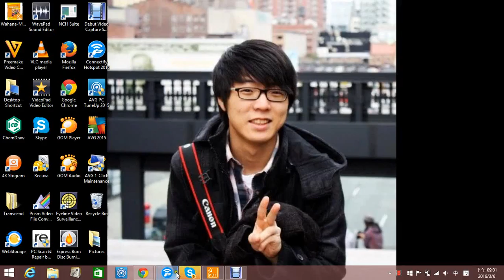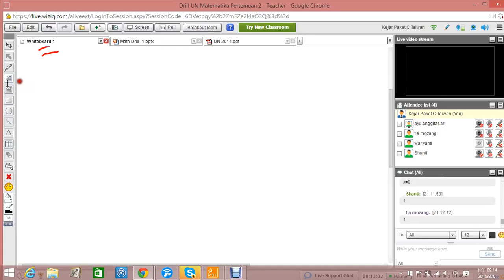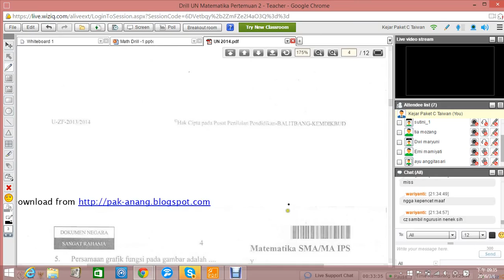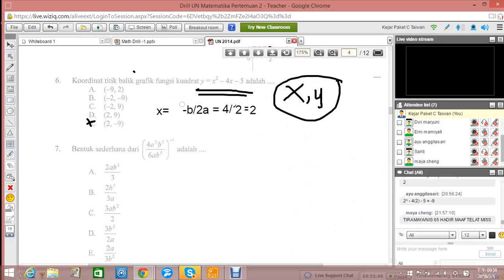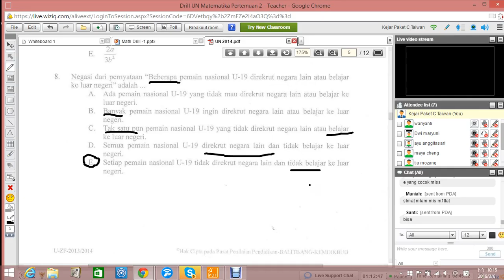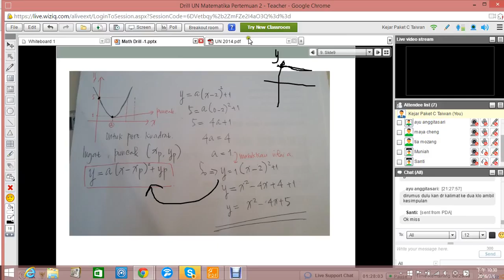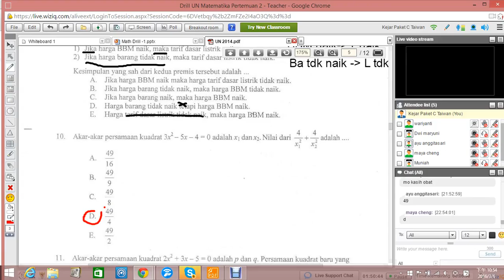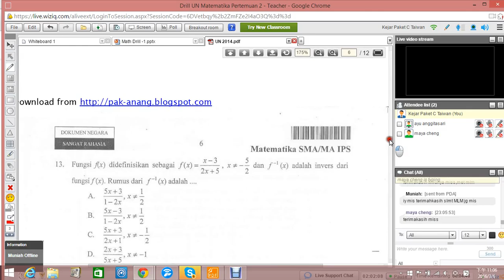Drill UN Matematika Angkatan 2 Pertemuan 2